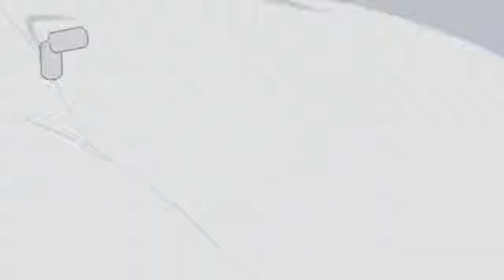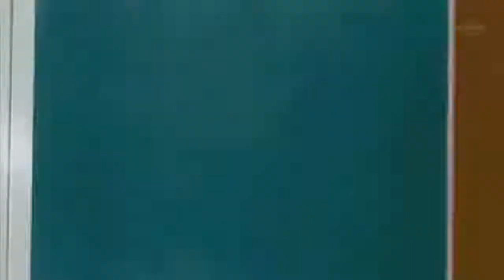🔥GIFs With Sound🔥 # 145